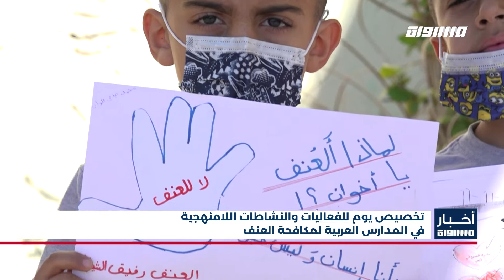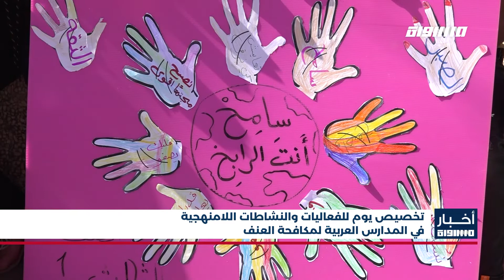أخبار مساواة: تخصيص يوم للفعاليات والنشاطات اللامنهجية في المدارس العربية لمكافحة العنف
المراسل
سماح وتد

رسمٌ على لواحاتٍ ومحاضراتٌ ونشاطاتٌ لا منهجية إستُبدلت هذا الصباح بالحصص التعليمية،
وذلك بتوجيهٍ من وزارة التربية والتعليم التي خصصت هذا اليوم الدراسي في جميع مدارس البلاد لفعاليات ونشاطات مناهضةٌ للعنف في محاولةٍ لِتقليل مظاهر العنف المختلفة في المدارس

يقولُ المختصون إن تأثير هذه النشاطات قد يكون للأمد البعيد في حال كانت متكررة وكثيفة، فالطلابُ يذوتون من خلال هذه الفعاليات قيمًا ترافقهم في مسيرتهم، خصوصًا في ظل حالة الاستنفار التي يعيشها المجتمع العربي بسبب الجرائم وحوادث العنف المتكررة في الشوارع

مبادرةٌ وصفها الأهالي والمختصون بالمباركة، الى جانب التشديد على تكثيف التعامل مع مظاهر العنف بشكلٍ اكبرَ في المدارس، على أمل أن تستطيع لجمَ بعضٍ من مظاهر العنف في الحيز العام.

أسماء المتحدثين:
روضة حبيب الله- مُركزة تربية اجتماعية
هيثم أبو ليل - طالب في مدرسة جبل سيخ
رازي حبيب الله - طالب في مدرسة جبل سيخ
د.حارث أبو ليل - مدير مدرسة جبل سيخ الابتدائية

Downlink frequency -  الترد :
12645 MHZ

Polarity  - الاستقطاب:
Horizontal

Symb.Rate - معدل الترميز:
27.500  MS/s

FEC - تصحيح الخطأ :

5/6

DL: 11958 H
SR: 27500
FEC: 5/6

48_#
‫#‏فلسطين_٤٨‬
‫#‏فلسطين_48‬
‪falasteen_48#‎‬
‫#‏عرب_٤٨
‪‎arab_48#‬
‫#‏تواصل‬
‫#‏اكسر_حصارك‬
‫#‏بلشنا_نرجع‬
‫#‏شعب_واحد‬
 ‪#‎mosawah‬
‪#‎Equality‬
‪#‎égalité‬
‫#‏مساواة‬
‫#‏حق‬
‫#‏عدالة‬
‫#‏تساوٍ‬
‫#‏تعادل‬
‫#‏تماثل‬
‫#‏تسوية‬
‫#‏معادلة‬